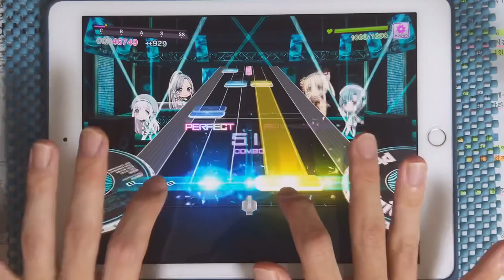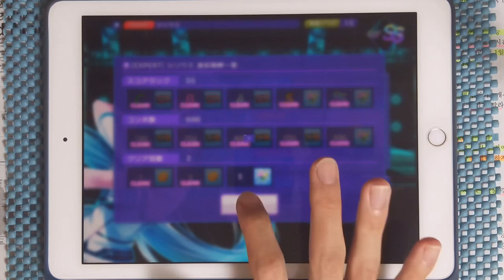【D4DJ Groovy Mix】시리우스 (シリウス) (EXPERT 13) PFC [Hand Cam]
* 동영상 정보 *
- 게임 : D4DJ Groovy Mix(グルミク)
- 악곡 : シリウス (시리우스)
- 아티스트 : BUMP OF CHICKEN (Cover by Photon Maiden)
- 카테고리 : 커버
- 작사 : 藤原基央 (후지와라 모토오)
- 작곡 : 藤原基央 (후지와라 모토오)
- 편곡 : fu_mou (Hufumi,inc.)
- 채보 제작자 : すばとす (스바토스)

* 라이브 설정 *
- 레인 설정
- 노트 설정
속도 : 9.2 크기 : 150%
- 판정 설정